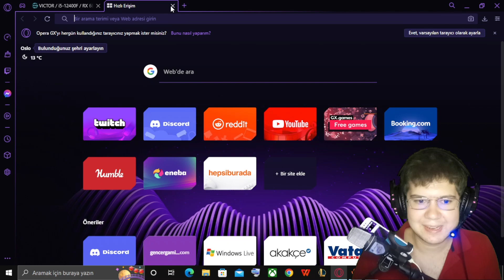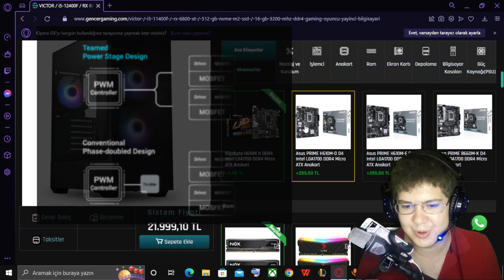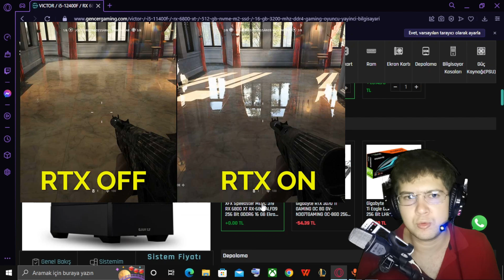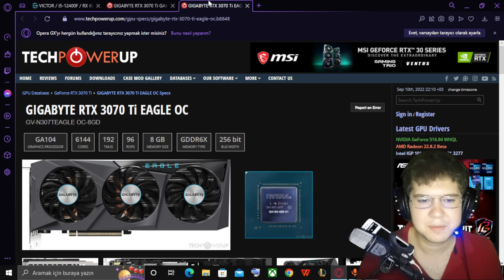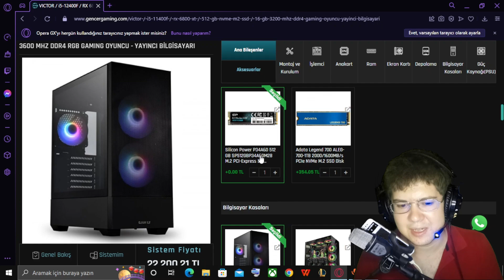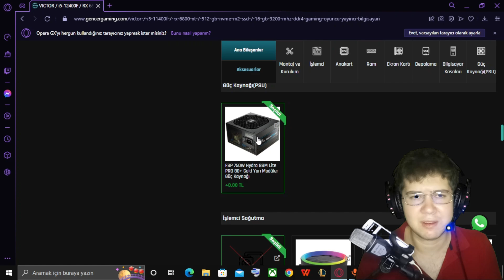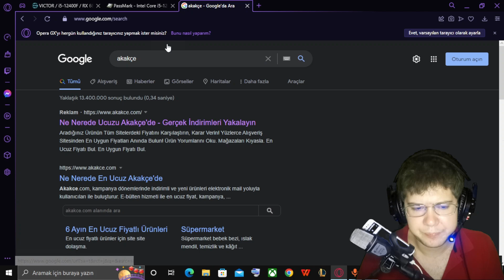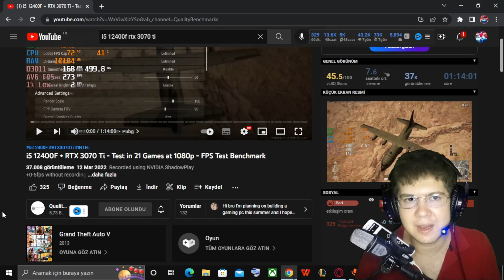21 bin tl RTX 3070 ti veya RX 6800XT Pc Toplama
Telegram Kullanıcı Adım: @pctoplayanadam
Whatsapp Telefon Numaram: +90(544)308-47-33